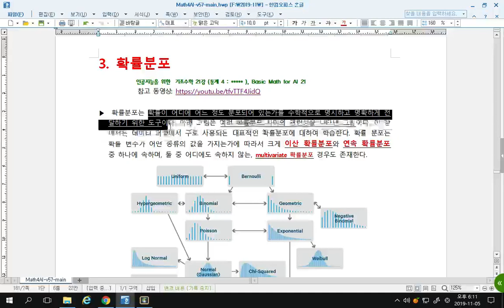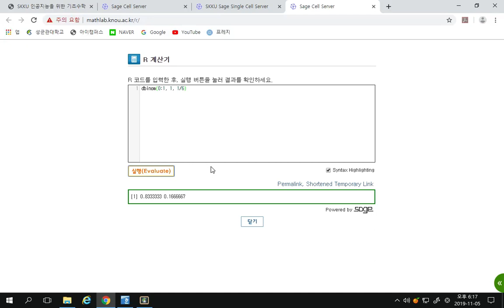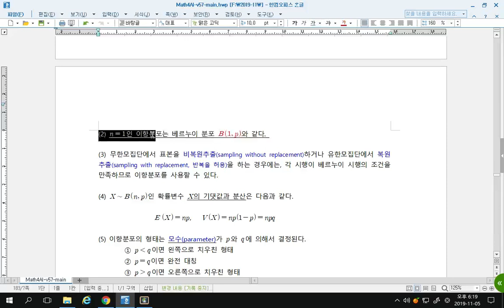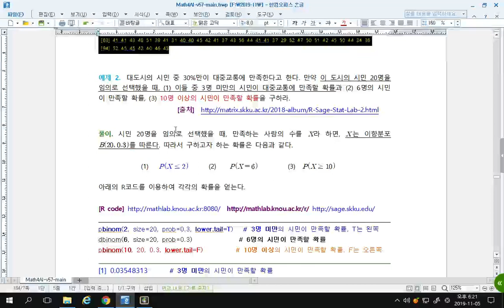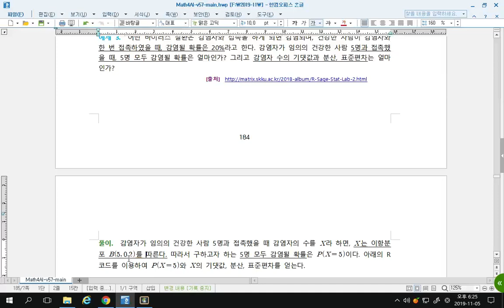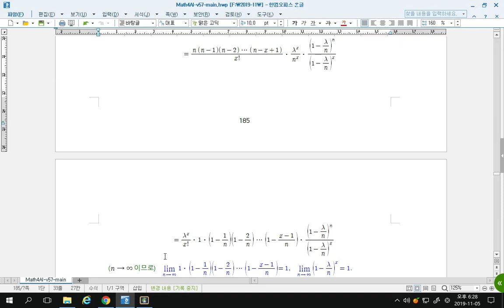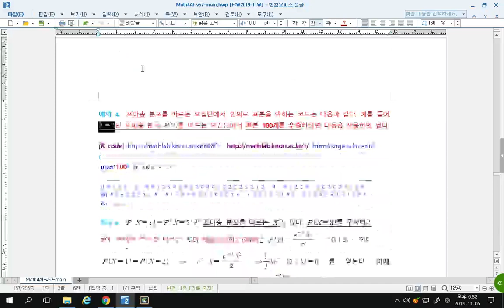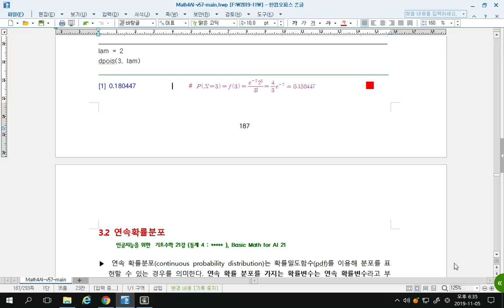인공지능을위한기초수학21강(이산확률분포)